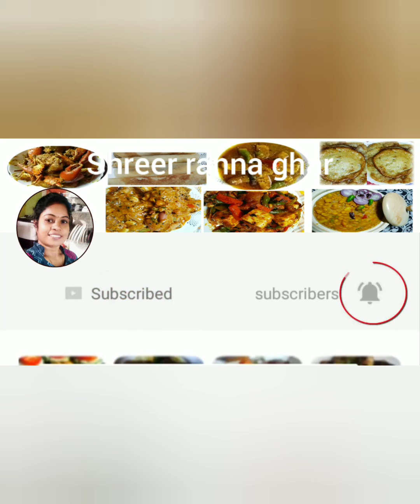খুব সহজ একটা রেসিপি। খেতেও খুব ভালো।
দইইলিশ Doielish hilsha ইলিশ খুব সহজ একটা রেসিপি।

খেতে ও খুব ভালো

উপকরণ

গোটা গরম মসলা
দই
সরষে বাটা
কাচা  লঙ্কা
কালোজিরে
নুন
হলুদগুঁড়া
লঙ্কা গুঁড়া
সামান্য  চিনি(যেহেতু টক দই ব‍্যবহার করা হয়েছে।)
সরষের তেল।